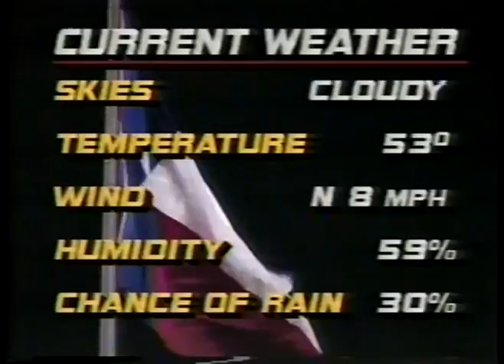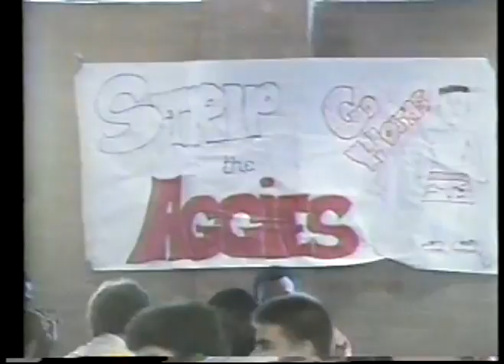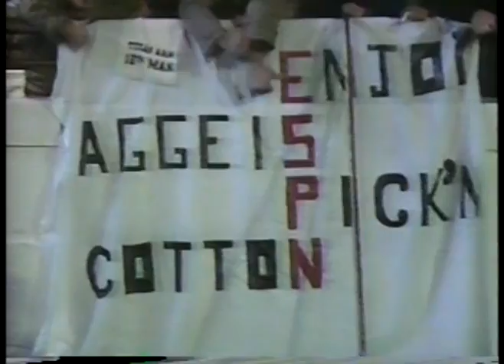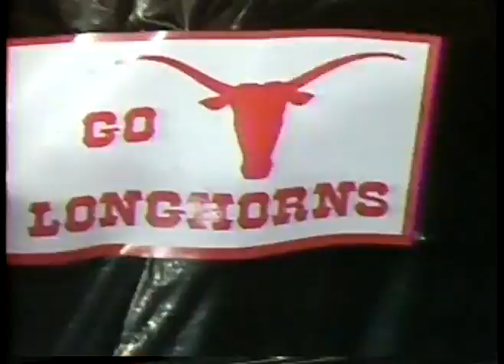NCAA Football - 1986 SWC - Thanksgiving Day - Texas Longhorns VS Texas Aggies imasportsphile.com